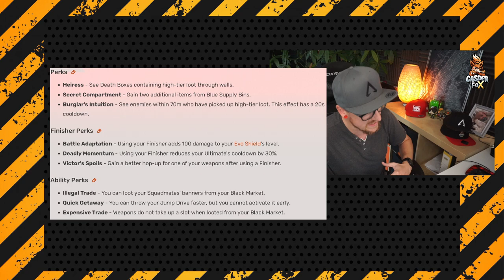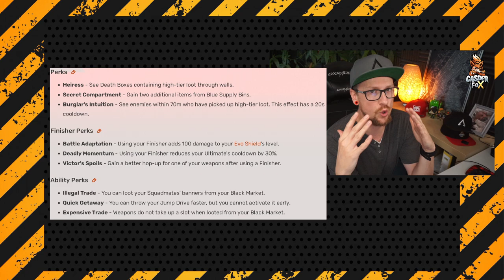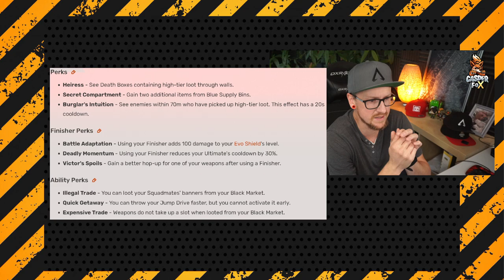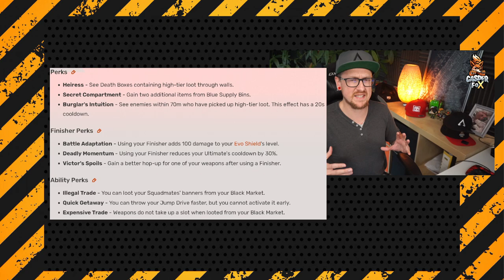LOBA Perks OP? das sind die KRASSEN Perks Apex Legends